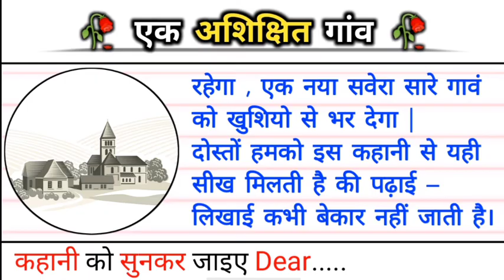एक अशिक्षित गांव | Hindi kahani | New kahani | kahani in hindi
Hindi kahani | New kahani | kahani in hindi kahaniya

• Inspirational Story
• New kahani
• Rochak kahani
• Stories in hindi
• Panchtantra ki kahani
• Achha kahani hindi me

✓ दोस्तों कहानी को ध्यान से और अंत तक सुनिए।

Thankyou.